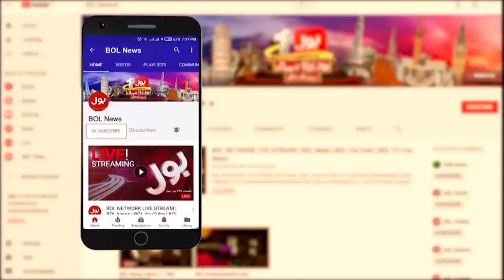Pervaiz Elahi Physical Remand Approved | Court Big Decision | Breaking News